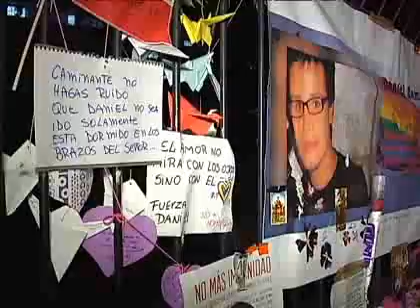Las repercusiones en el mundo político tras la muerte de Daniel Zamudio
El debate sobre discriminación ha vuelto a tomar fuerza en el mundo político, mientras que en la Concertación se llama a aprobar la ley anti discriminación, en la oposición ha mostrado discrepancias en algunos puntos de la normativa.